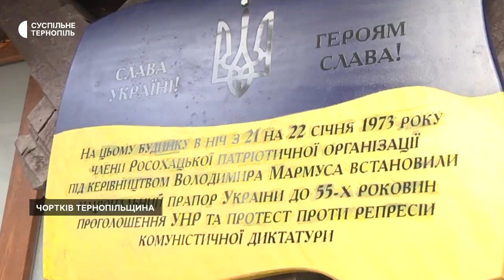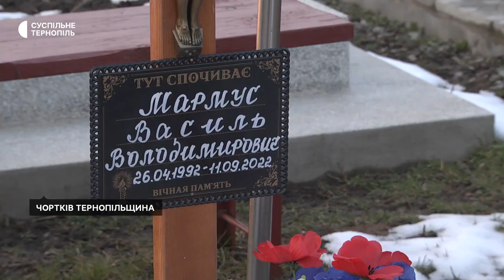Півстоліття борються за Україну: історія родини Мармусів з Тернопільщини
росохацькагрупа тернопільщина прапор Володимир Мармус з Чортківщини розповів історію своєї сім’ї, яка півстоліття бореться за Україну. Чоловік – співзасновник Росохацької групи. У 1973 році чоловік, попри заборону комуністичного режиму та репресії, встановив у Чорткові синьо-жовті прапори. Його син Василь Мармус загинув на Харківщині під час повномасштабного вторгнення Росії в Україну.